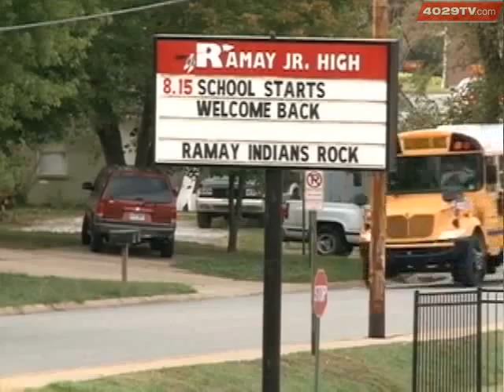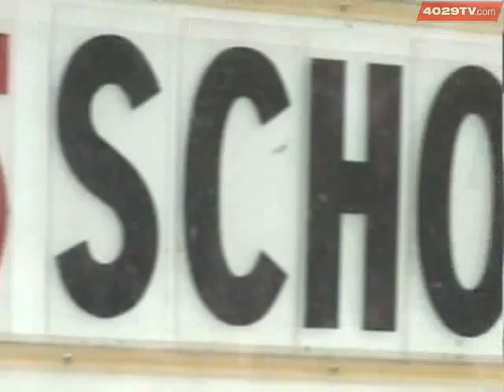Traffic Volume, Spirits High As Students Return To School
It was back to school Monday for many students, and the proof could be found on our roads.